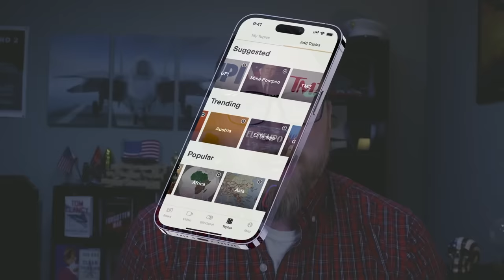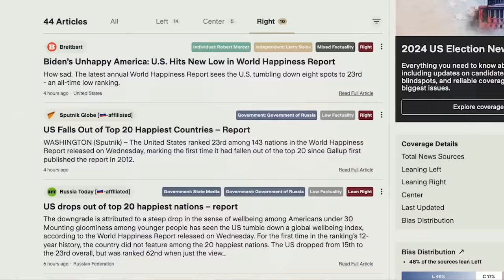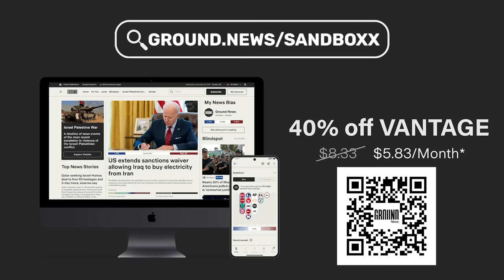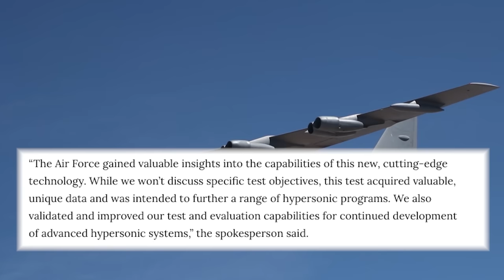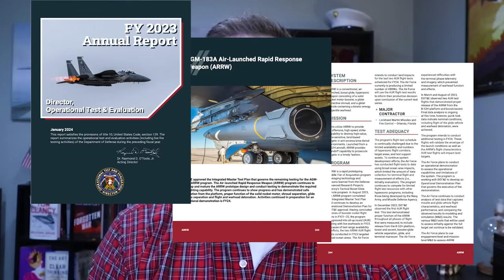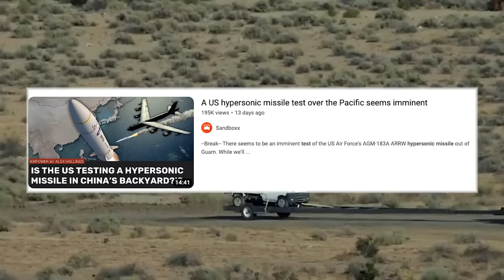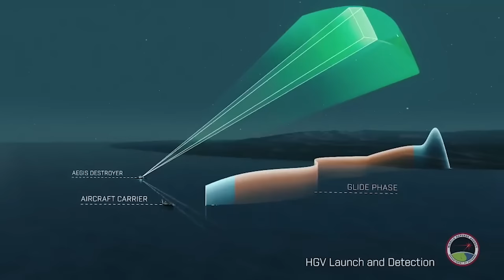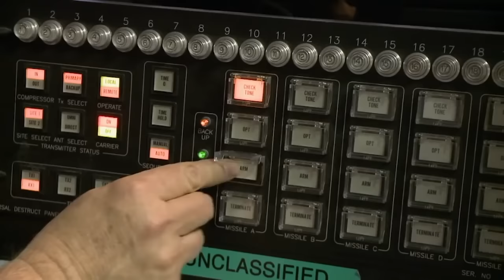The US just tested a hypersonic weapon Russia and China can't match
to get a no nonsense view on military developments around the world.

-- Break --

Last Sunday, the US Air Force conducted a test launch of the AGM-183A Air-Launched Rapid Response Weapon, or ARRW, over the Pacific. This missile was once slated to become America’s first in-service hypersonic weapon, but after a series of testing failures, now has an uncertain future.

Let’s talk about what this weapon is, what it’s capable of, and why it could provide the United States with a unique and utterly unmatched strike capability if it does make its way to service.